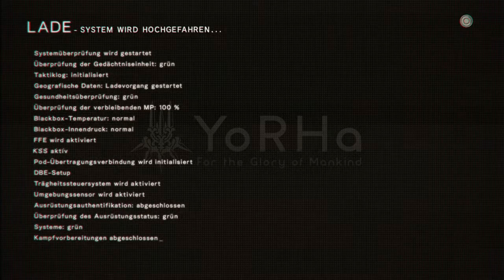NieR: Automata - Flooded City Chest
Spiel: NieR:Automata (Sqare Enix)
Plattform: PS4